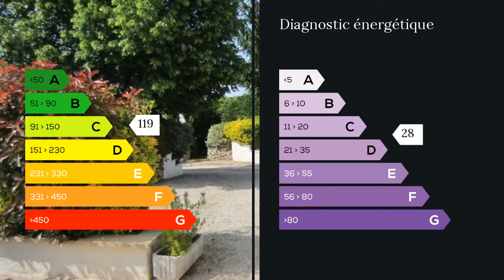A vendre - Maison/villa - Chalon sur Saone (71100) - 5 pièces - 123m²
à vendre à 7 km de CHALON SUR SAONE, à VIREY LE GRAND, hors lotissement, dans un environnement calme et agréable, sur un terrain clos et arboré (920m²) avec piscine sécurisée et 3 garages, je vous propose une construction de qualité pour cette maison 5 pièces d'une surface habitable de 123m² comprenant de plain pied : une entrée, une grande cuisine de plus de 17m² avec accès extérieur, une salle de bains, wc séparé, une chambre et un séjour avec cheminée insert (30m²) double accès extérieur. A l'étage : wc séparés (réservation salle d'eau), bureau (dressing) et 2 grandes chambres avec de nombreux placards. Bonne performances énergétiques (doublage et double vitrage), chauffage gaz (chaudière très récente). Nombreuses dépendances (chalet, bûcher). M. Alexandre PILENKO 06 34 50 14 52 / 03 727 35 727 poste 8464 Agent commercial indépendant du réseau national clairimmo Maxihome N° RSAC : 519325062 - Ville du greffe : RSAC CHALON SUR SAONE